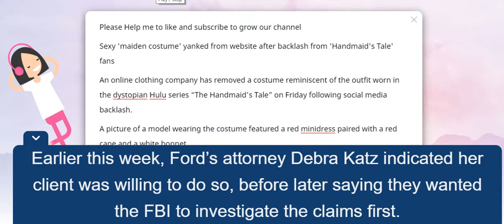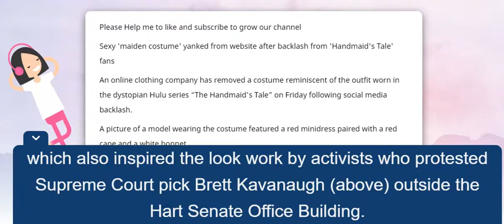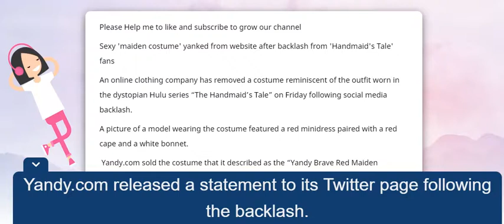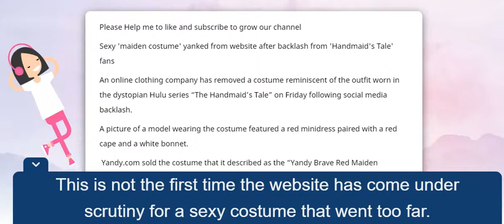Fox News: Sexy 'maiden costume' yanked from website after backlash from 'Handmaid's Tale' fans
Fox News: Sexy 'maiden costume' yanked from website after backlash from 'Handmaid's Tale' fans Source